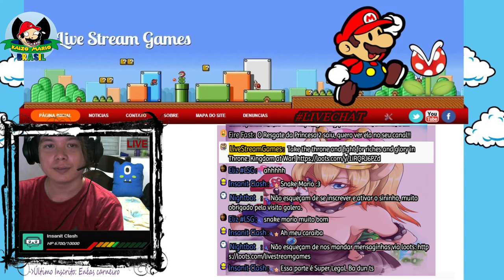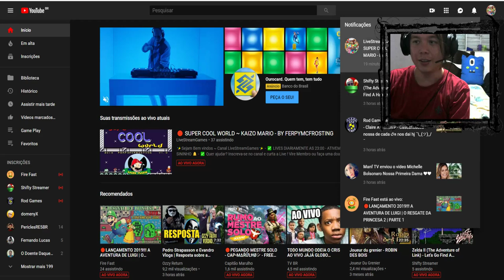🔴 SUPER COOL WORLD ~ KAIZO MARIO - BY FERPYMCFROSTING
✨Sejam Bem vindos ~ Canal LiveStreamGames✨
✅ Seja Membro do Canal
✅ Twitter LiveStreamGames - Luh:
✅ Link do nosso blog onde você encontra todas as Roms jogadas por nós
💥 Minhas Configurações de Hardware:
* Monitor Philips LED 236V 23" Full HD
* Gabinete Corsair Carbide VampBlue Cc-9011056-ww
* AMD Ryzen 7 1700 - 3Ghz
* Placa mãe Asus Prime X370-Pro
* 32GB de RAM DDR4 2400Mhz Corsair
* GTX1070 8GB Galax OC de fábrica
* 2x120GB SSD Kingston UV400 Sata3
* 3TB HD Seagate Sata3
* 1TB HD Samsung Sata3
* Headset Razer Kraken Chroma
* Mouse e Teclado Razer
* Controle PS4 para jogar Mario